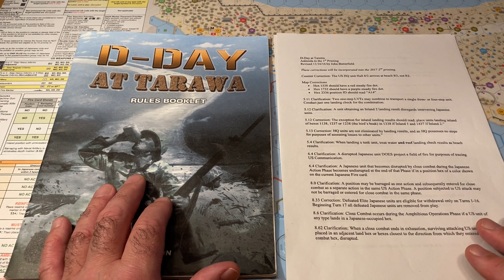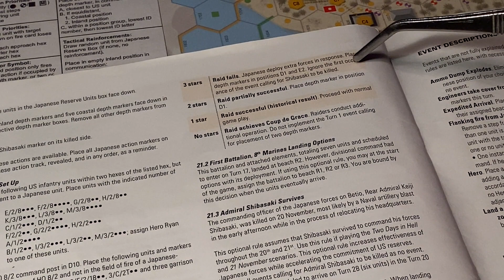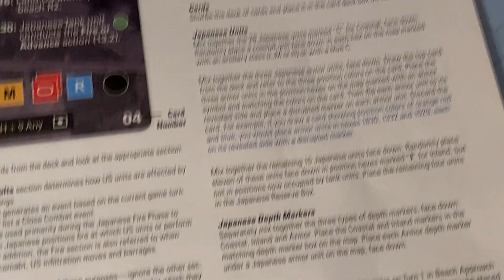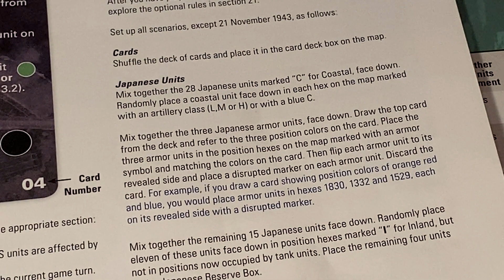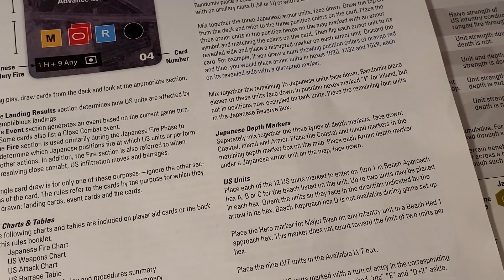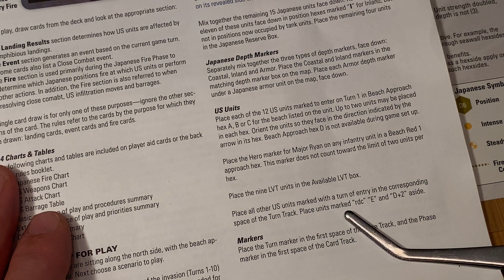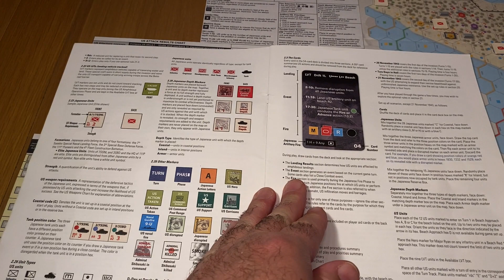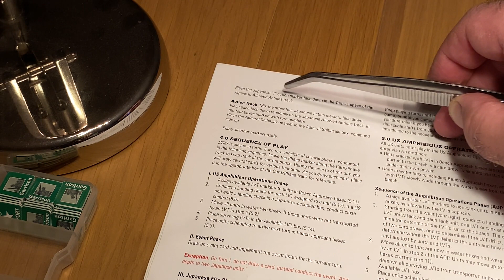D Day at Tarawa Part 1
Hi all

Ok this is just an introduction to another Mr Butterfield classic. No gameplay here, just the setup.

02:25 Ok this video was not created in the future and I actually mean the 9th of November 2023 :-)

Cheers

Grant